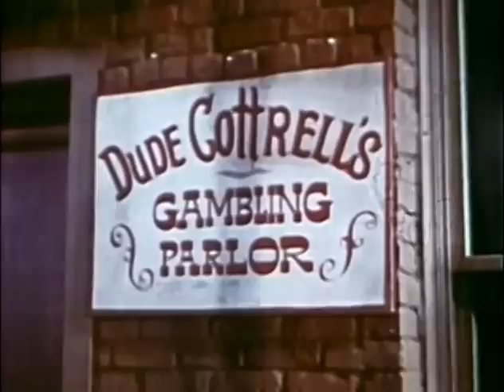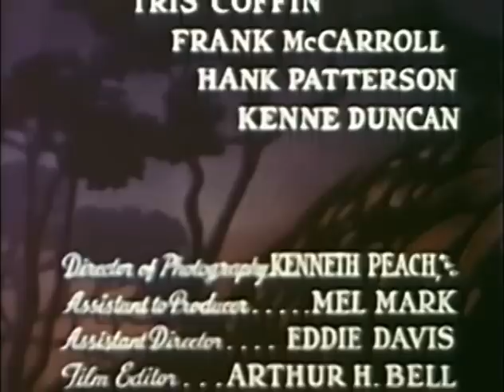The Cisco Kid (TV-1950) DOG STORY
DOG STORY: When a wounded dog tracks down the man who murdered his master, a gold mine owner, Cisco tries to get proof he is the killer.